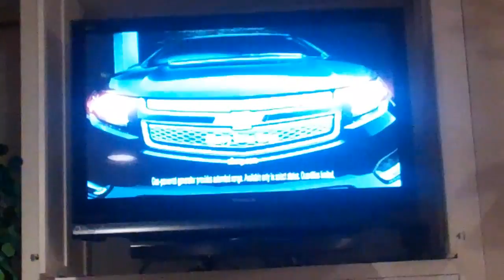2012 Super Bowl Commercial: Chevy